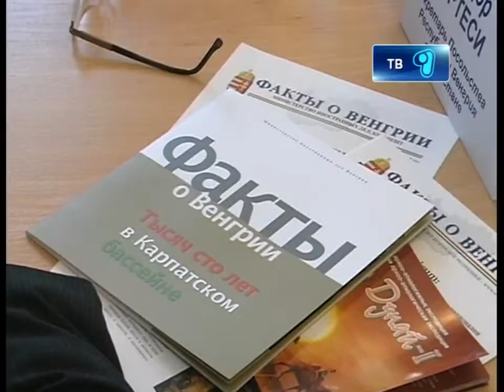13_12_12_Алтай-Дунай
В рамках недели Венгерского кино в кинотеатре «Сарыжайлау» состоялся круглый стол участников международной археолого-этнологической экспедиции «Алтай-Дунай». В  заседании также принял участие посол Венгрии в Казахстане Имре Ласлоцкий. Который отметил, что развитие отношений между народами  имеет важное стратегическое значение. Подробнее в материале нашего корреспондента